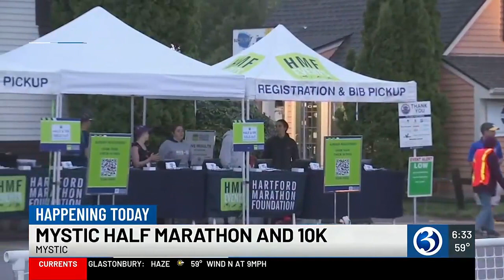Mystic’s scenic marathon through Olde Mistick Village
A scenic marathon took place in Olde Mistick Village on Sunday morning, offering breathtaking views for participants.